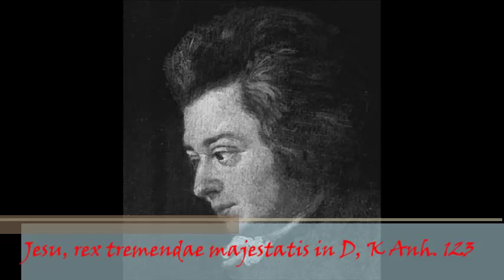W. A. Mozart - KV Anh. 123 - Jesu, Rex tremendae Majestatis in D major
Parody of the 2nd chorus of Thamos King of Egypt, KV 345. Published in 1804.

Performers: Camerata Vocale Günzburg; Johann Christian Bach Akademie.